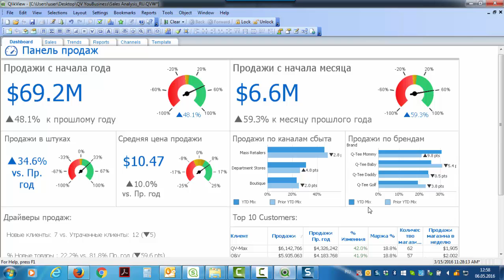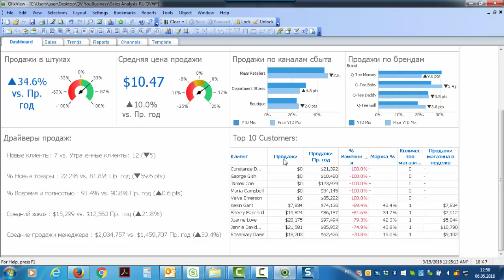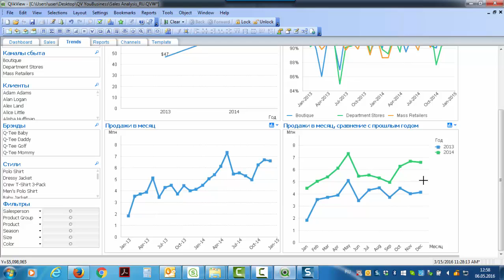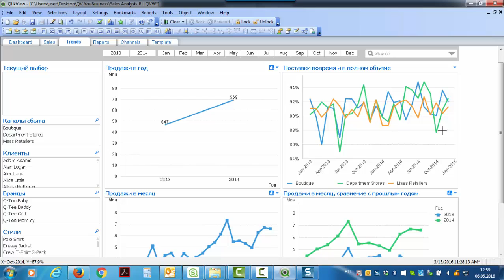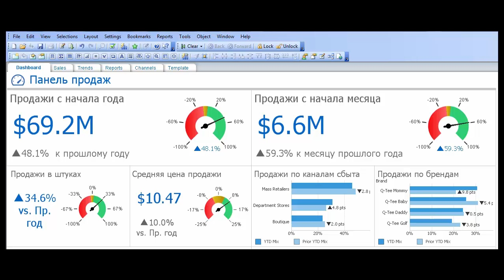Панель продаж с набором основных показателей продаж в QlikView KPI в QlikView контроль отдела продаж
Если вы используете или внедряете систему KPI - лучший инструмент - QlikView - подробнее на

Панель продаж с набором основных показателей продаж в QlikView- автор Андрей Свиридов

Анализ основных показателей продаж. Объем продаж за период, продажи по каналам, топ клиентов, показатели - драйверы. Анализ like for like, сравнение показателей продаж по периодам. Выявление трендов. Все это в одной аналитической панели. Лучший Dashboard для анализа показателей продаж на QlikView. Как следует читать и интерпретировать показатели продаж. Пример анализа показателей продаж.

kpi в QlikView,
показатели kpi в QlikView,
kpi эффективности в QlikView,
kpi показатели эффективности в QlikView,
kpi ключевые в QlikView,
kpi ключевые показатели в QlikView,
kpi примеры в QlikView,
kpi ключевые показатели эффективности что это такое в QlikView,
kpi отдела в QlikView,
kpi менеджера в QlikView,
kpi примеры показателей в QlikView,
расчет kpi в QlikView,
kpi показатели эффективности примеры в QlikView,
мотивация kpi в QlikView,
kpi ключевые показатели эффективности примеры в QlikView,
оценка kpi в QlikView,
kpi персонала в QlikView,
разработка kpi в QlikView,
kpi компания в QlikView,
kpi службы в QlikView,
kpi руководителя в QlikView,
kpi ru в QlikView,
kpi для менеджера по продажам в QlikView,
система показателей kpi в QlikView,
kpi скачать в QlikView,
система kpi что это в QlikView,
kpi как рассчитать в QlikView,
какой kpi в QlikView,
kpi проекта в QlikView,
система мотивации kpi в QlikView,
бизнес kpi в QlikView,
основы kpi в QlikView,
цели по kpi в QlikView,
внедрение kpi в QlikView,
управление по kpi в QlikView,
kpi магазина в QlikView,